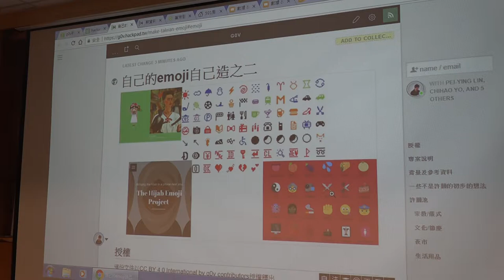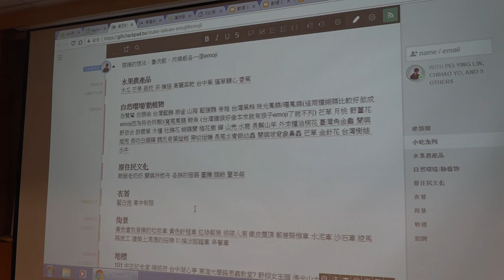g0v tw hackath29n — 提案 — 自己emoji自己造之二 ／ chihao — 開放資料黑客松